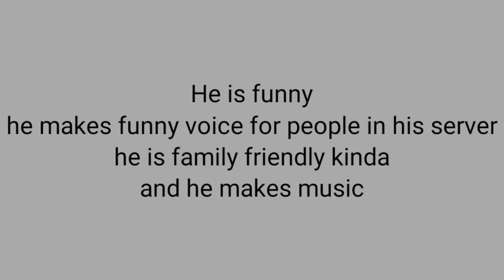My top 5 favorite Roblox YouTubers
This is in my opinion and I will do my 5 least favorite Roblox YouTubers bye